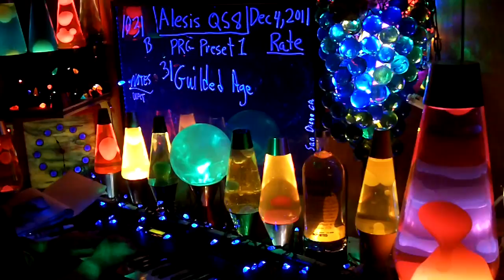1031b YT MrAlesisMan - Alesis QS8 - PRG Preset 1 - Guilded Age - 031 +